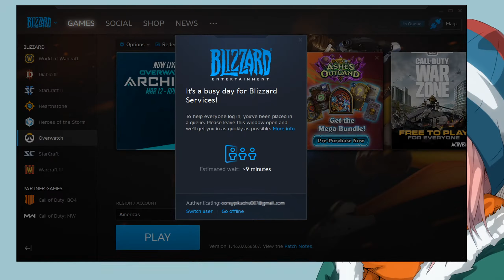When Battle.net is down... [Paladins Moments]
Friends who were featured:
▶ Andy (holowfa)
▶ Nano (YeetDatHo)
▶ Tomori (TL576)
▶ VexedA (vexeda123)

A Special thanks to all my friends for supporting me ❤